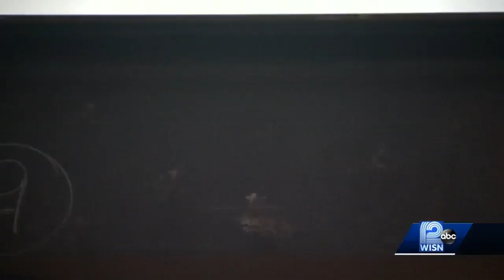Iron workers give kids at Children's Wisconsin message of hope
A simple message from a crew of iron workers is giving hope to patients and their families at Children's Wisconsin.